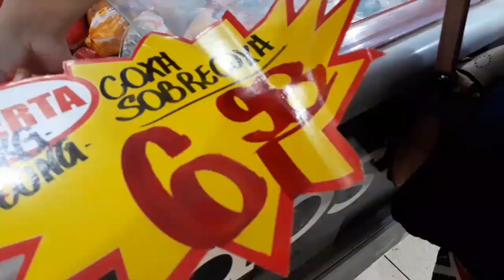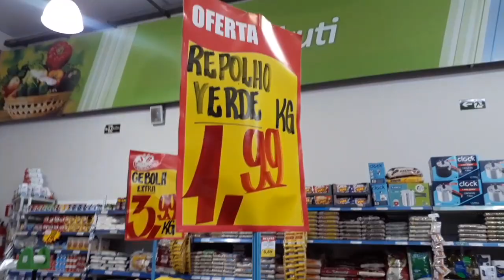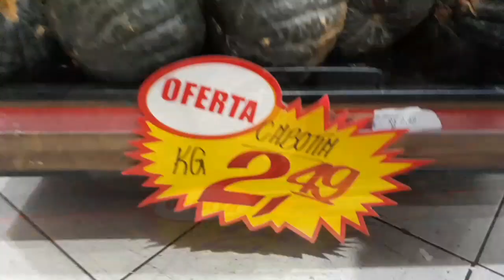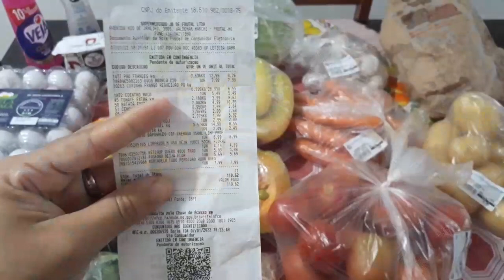PRIMEIRO VLOG: DIA DE AÇOUGUE+ FEIRA/HIGIENIZANDO AS COMPRAS/DICAS QUE FACILITA NOSSO DIA A DIA.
O vídeo de hoje é o primeiro vlog do canal. Ahhh... Espero muito que vocês gostem e que esse vídeo possa ti ajudar de alguma forma. Que Deus abençoe vocês!

⚘10 Fatos sobre mim: